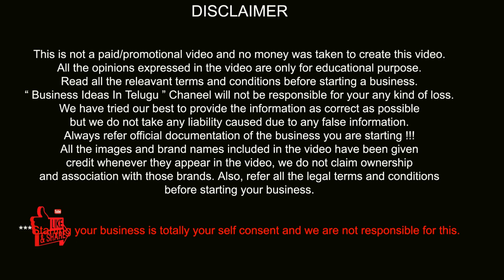బిజినెస్ ! Small business ideas! New business idea's! business ideas ! Low Investment Business Idea